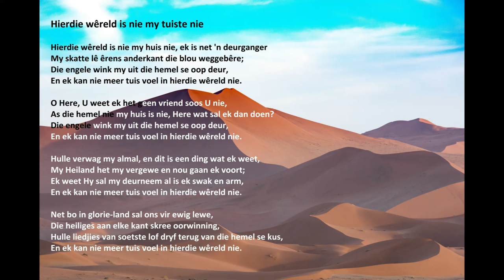"Hierdie wêreld is nie my huis nie" met lirieke (Afrikaans)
"Hierdie wêreld is nie my huis nie", deur Acapeldridge.

Jesaja 55:11:
“So sal my woord wees wat uit my mond uitgaan: dit sal nie leeg na My toe terugkeer nie, maar dit sal volbring wat My behaag, en dit sal voorspoedig wees in alles waarheen Ek dit gestuur het.”